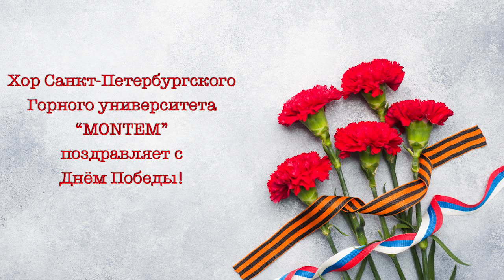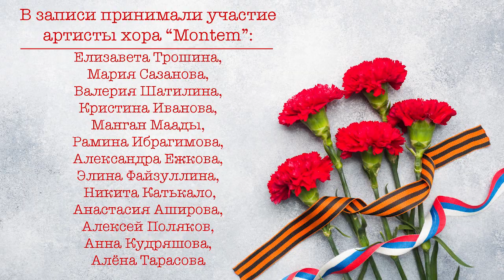"Катюша". Хор Montem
Хор Montem на дистанционке исполняет легендарную песню "Катюша"